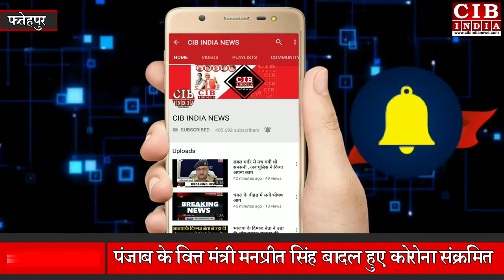यूपी में फिर जहरीली शराब काण्ड, दो की मौत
फतेहपुर जिले के गाजीपुर थाना क्षेत्र के भौली गांव में शराब पीने के बाद तीन मजदूरों की गुरूवार को हालत खराब हो गई। इनमें एक युवक की गुरूवार की शाम और दूसरे की शुक्रवार की सुबह जिला अस्पताल में उपचार के दौरान मौत हो गई। अन्य गंभार लोगों में एक का शहर के एक निजी अस्पताल में इलाज चल रहा है, जिसकी हालत नाजुक बताई जा रही है। अन्य की हालत में सुधार है। यह जानकारी पुलिस ने शुक्रवार को दी।
मृतक के भाई ने  बताया कि भौली गांव में एक मकान की छत ढालने वाले मजदूरों ने  देर रात शराब पी थी। गुरूवार की उनमें कुछ की हालत अधिक खराब होने की बात बताई गयी है। इनमें दो लोगों की मौत हो गई है। दोनो के शवों को पोस्टमार्टम के लिये भेजा गया है। रिपोर्ट आने के बाद ही मौत के असली कारण की जानकारी हो सकेगी। वहीं जिला आबकारी अधिकारी ने बताया कि अवैध शराब की बिक्री को लेकर लगातार अभियान चलाया जाता है,मामले की जांच की जा रही है, ऐसे में जिले के आबकारी विभाग पर सवाल उठना तो लाजमी ही है कि जहां पूरे प्रदेश में जहरीली शराब के खिलाफ अभियान चल रहा है, ऐसे में जिले में आबकारी विभाग की सुस्ती का नतीजा है कि दो लोगों की अपनी जान गवानी पड़ी है,और कई अभी भी जिंदगी और मौत के बीच झूल रहे है